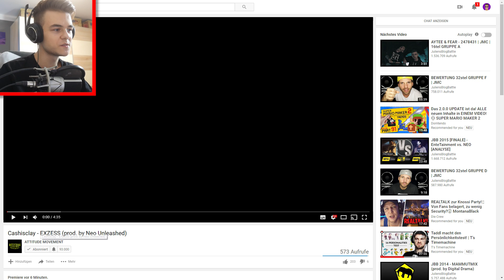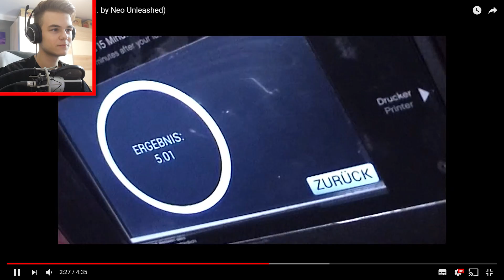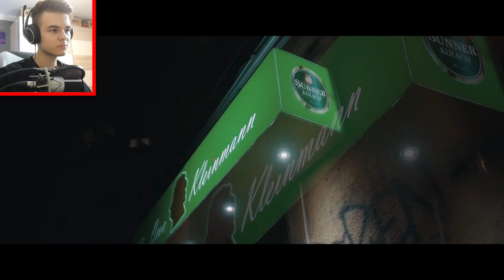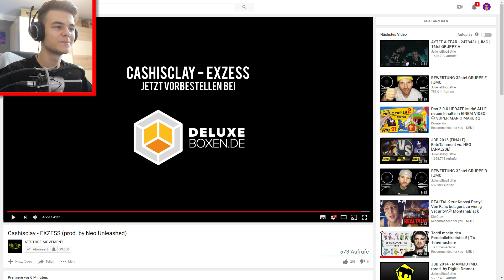Cashisclay - EXZESS | Erster Eindruck / Reaction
*Mein Mikrofon

*Meine Webcam

Beat im Hintergrund: Shindy - Affalterbach (Instrumental)